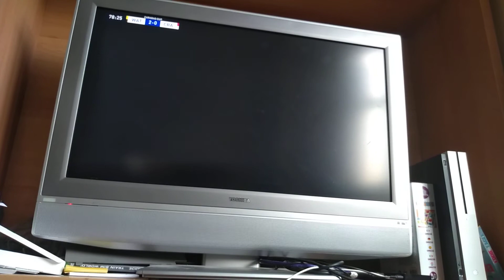Watford Sim (Carabao Cup)